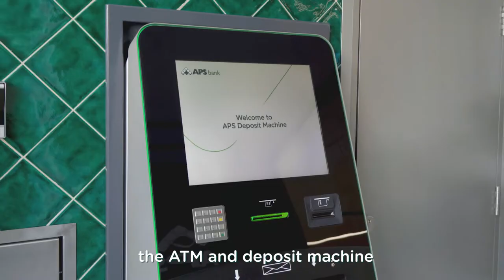Welcome to our new branch at St Paul's Bay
🎉 Welcome to our new branch at St Paul's Bay, in a prominent location along Mosta Road.
🏦 At the new branch we'll be offering a suite of services, and thanks to seven spacious meeting rooms we can meet you in a safe and confidential environment.
✅ As in the rest of our branches, all COVID-19 safety measures have been implemented here to keep you and ourselves safe.